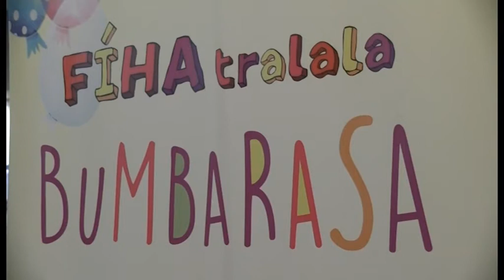Detské predstavenie Fíha tralala - Detva.TV